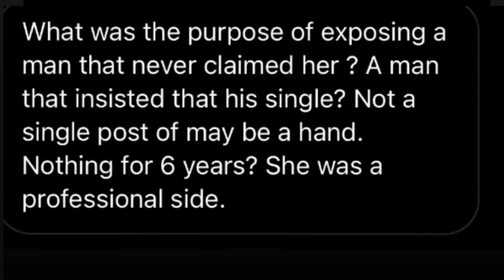So Sni Mhlongo Was the Side Chick For Six Years Kahle Kahle 😳